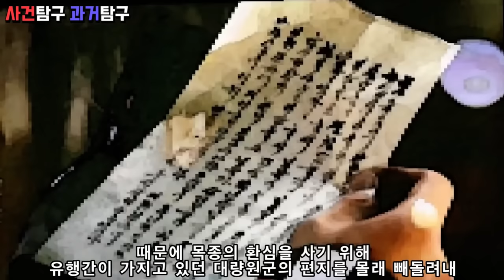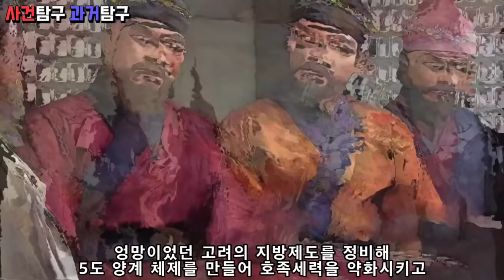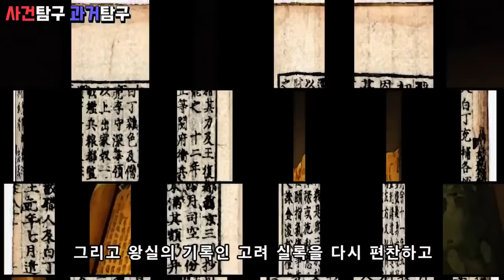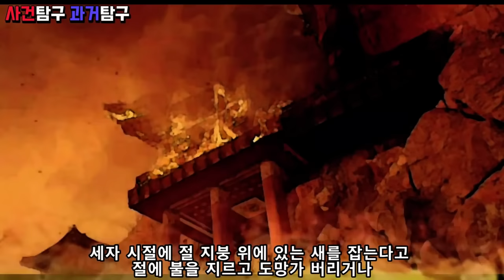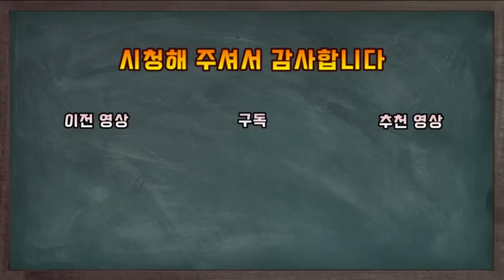고려 왕들 이야기 몰아보기. 목종, 현종, 충혜왕, 공민왕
고려 왕들 이야기 몰아보기 입니다.
목종, 현종, 충혜왕, 공민왕에 대한 이야기 재미있게 봐주세요

감사합니다!